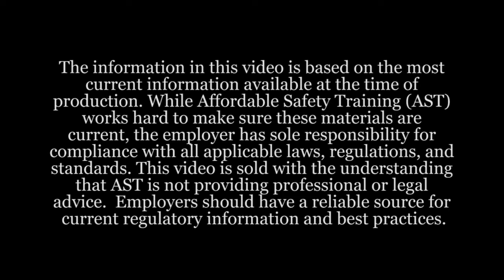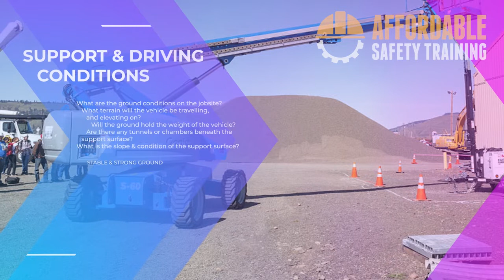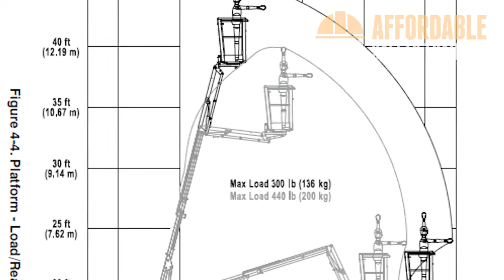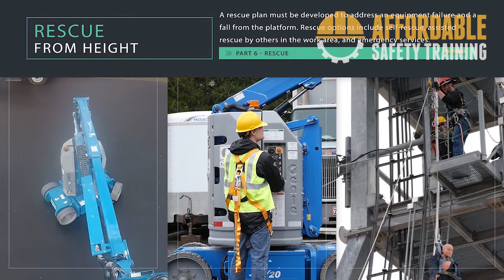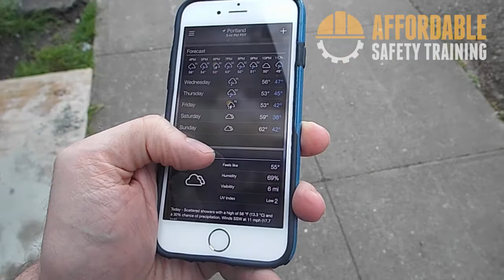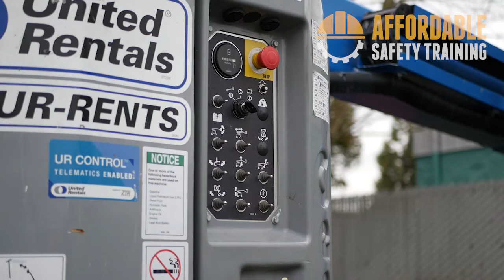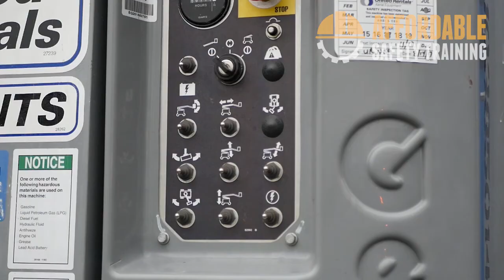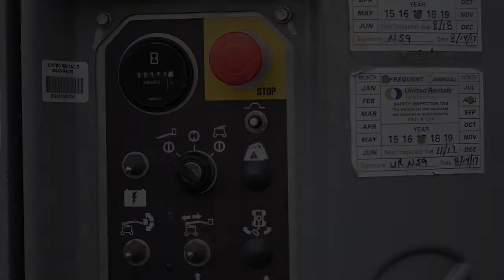Aerial Lift Operator Safety Training - With ANSI 92.22 Mobile Elevated Work Platforms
Affordable Safety Training presents Aerial Lift Operator Safety Training Video, with ANSI 92.22-24 mobile elevated work platform requirements.

0:00 - Introduction
2:12 - Mobile Elevated Work Platform Classifications
4:10 - Mobile Elevated Work Platform Vehicle Selection Criteria
7:03 - Aerial Lift Operator Training Requirements
7:45 - Importance of the Operators Manual
8:21 - Placards and Decals
8:39 - Aerial Lift Capacity
9:19 - Factors Affecting Stability
10:09 - Aerial Lift Modifications
13:21 - Mobile Elevated Work Platform Risk Assessments
15:19 - Aerial Lift Pre-Start Inspections
17:47 - Work Area Inspections
20:28 - Aerial Lift Controls
22:42 - Electrical Hazards
24:05 - Classifications of Aerial Lift Workers
25:02 - Weather Considerations
25:17 - Aerial Lift Operations
27:52 - Mobile Operations
29:16 - Rescue Plans
31:27 - Summary